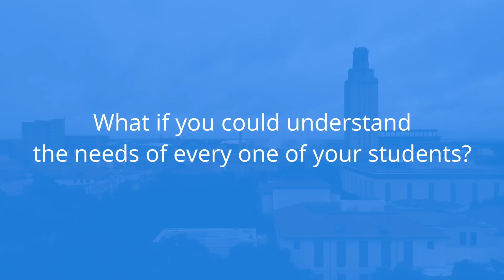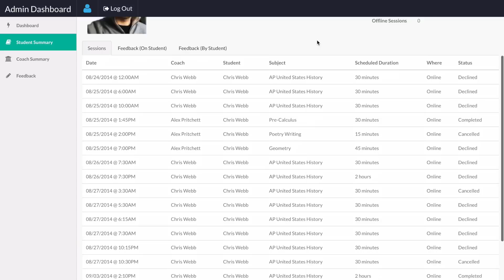Upswing - On a Mission to End Attrition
Upswing is a software company that builds solutions for colleges to improve retention rates. We use online tutoring and advanced analytics to lower attrition in the school we work with.